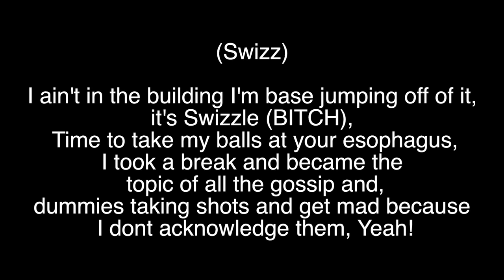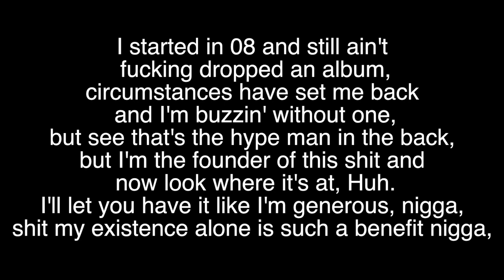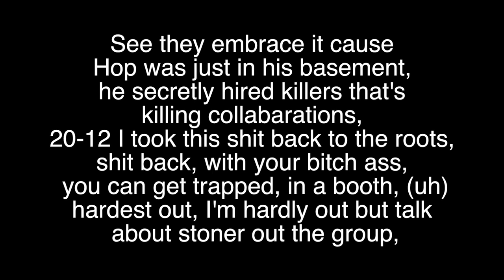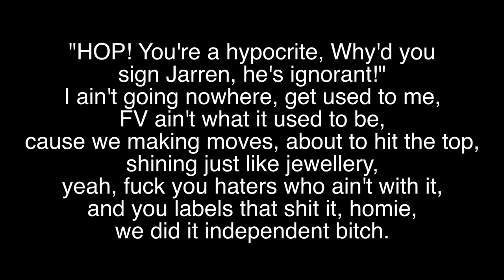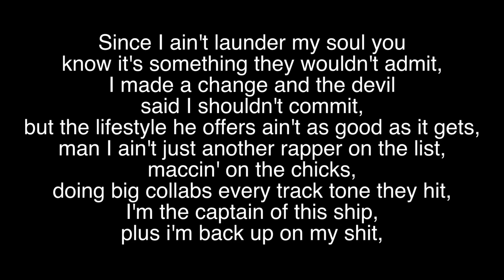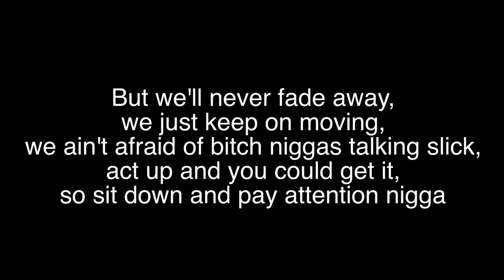Funk Volume 2013 (Lyrics on Screen)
Funk Volume 2013 lyric! FV2013 independentliving turnitup! Hopsin, SwizZz, Dizzy Wright, Jarren Benton, and DJ Hoppa!

Lyrics:

[Hook]
Finna throw the whole game out of focus
And beat it in the head 'cause the flow sick
Let 'em know
We'll never fade away
We just keep on movin'
And we ain't afraid of bitch niggas talkin' slick
Act up and you can get it
So sit down and pay attention, nigga

[Verse 1]
I ain't in the building, I'm base-jumping off of it
It's Wrizzle, bitch, time to take my balls at your esophagus
I took a break and became the topic of all the gossipin'
Dummies takin' shots get mad 'cause I don't acknowledge 'em
Yeah, I started in '08 and still ain't fuckin' dropped an album
Circumstances have sent me back, and I'm buzzin' without one
Perceived as the hype man in the back, but I'm the founder of this shit
And now look where it's at...
I'll let you have it like I'm generous, nigga
Shit, my existence alone is such a benefit, nigga
Rewind the clock a couple years, I'm still ahead of you niggas
It's 2013, I'm makin' bets for you niggas
So sleep soundly - three Z's, hoe
I'm in the booth lettin' it spill -- BP flow
Punch lines knock 'em out like Deebo
You niggas ain't ready to stop me from runnin' at Tim Tebow
Oh boy!

[Hook]

[Verse 2]
Greatly awakened, I'm comin' straight out of Vegas
Besides from takin' over, we plannin' assassinations
The craft, I'll take it, I'm poetry in the Matrix
We know the industry fake and we slowly about to break it
See they embrace it 'cause Hop was just in his basement
He secretly hired killers that's killin' collaborations
2012 I took this shit back to the roots
Shit-bag, with your bitch-ass, you can get trapped in the booth
Hardest out, I'm hardly out, but talked about
Stoner out the group, my home smell like Bob Marley's house
I found it out and you can count me out
These rappers weak, y'all lyrics drier than cottonmouth
The problem child, you surprised that I'm next
Nigga said he's goin' global and I swear that I ain't lied to you yet
Neighbors callin' 'cause they tryna invest
It's 2013, and the first thing they ask is if we signin' the check
Nah...

[Hook]

[Verse 3]
Hello, y'all - it's the bully - in a Trayvon Martin hoodie
And a bunch of gynecology dudes to operate on you pussies
Ain't no killer, but please don't push me
The day you fags belittle me
Is the day that Hopsin joins a group with Souja Boy and Lil' B
Overseas they call me a sick cunt
I'm hungry, and I just missed lunch so I could FV 2013 songs a day
And the world ends this month
I'm crazy as Big Pun on a fifth of rum
Stormin' the house pissed
'cause his wife hid all his sharp knives and his guns
I'll kill a nigga for Hop, Swizzle, Dizzy or Dame
A hopper, this ain't a label bitch, this a gang
Psyche -- wait, did I say that?
All the fans'll be like "Hop, you a hypocrite"
"Why'd you sign Jarren? He's ignorant"
Ain't goin' nowhere, get used to me
FV gang ain't what it used to be
'Cause we makin' moves, about to hit the top
Shinin' just like jewelry
Yeah -- fuck you haters who ain't with it and you labels that shitted
Homie, we did it independent, bitch

[Hook]

[Verse 4]
This was somethin' that you couldn't prevent
I threw my fuckin' life away to get a foot in this bitch
I see some dedicated haters and they lookin' to dis
I know the fuckin' solution, an ass whooping is it
I got the industry all shook and it's stiff
Since I ain't loanin' my soul,
you know it's something that they wouldn't admit
I made a change and the devil said I shouldn't commit
But the lifestyle, the offers ain't as good as it gets
Man, I ain't just another rapper on the list, mackin' on the chicks
Doin' big collabs every track to own a hit
I'm the captain of the ship, plus I'm back up on my shit
Take a note of it and stick it to a magnet on your fridge
So your asses don't forget that my purpose is astronomic
I enlighten those who hurtin' and lackin' knowledge
The burden is bad to pocket, I'm certain I have to stop it
The fire is burnin' but I'm emergin' through ashes fallen
My image made all you folks doubt
But I made it through the vicious cold drought
Now all you niggas get to see my flow sprout
Sorry, Mama, but I got a role now
I made some cheese -- now I can finally afford my own house
I seen niggas speakin' on shit that they don't know about
I excel in places they failed so they think I sold out
But this is what the fame does
We came up and made our name buzz
Now they mad 'cause they ain't us

[Hook]